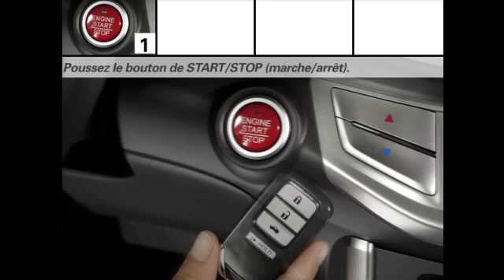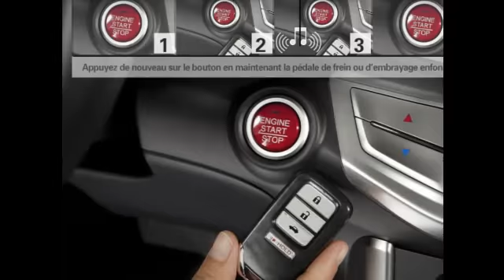Entrée intelligente et démarrage à bouton poussoir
Prendre la route est encore plus facile avec l'Accord 2013. Si la télécommande d'entrée intelligente combinée à vos clés se trouve à moins d'un mètre de la portière du conducteur, il est possible de déverrouiller cette portière simplement en touchant l'intérieur de la poignée. Une fois dans le véhicule, vous pouvez démarrer le moteur simplement en appuyant sur un bouton. Vous serez sur la route en un rien de temps. Apprenez-en plus en regardant cette vidéo.